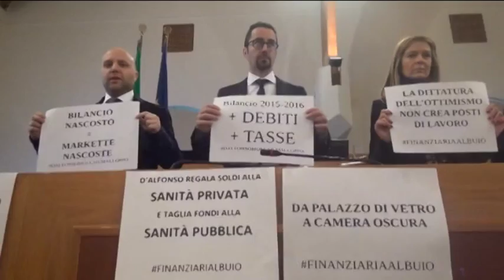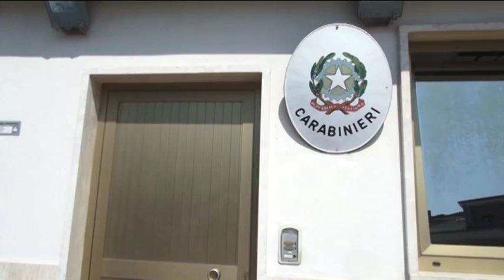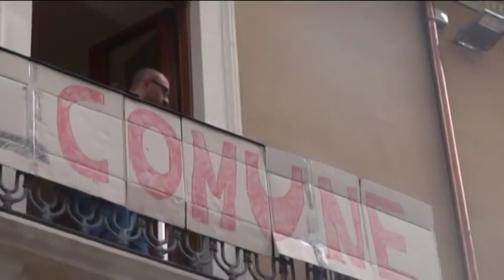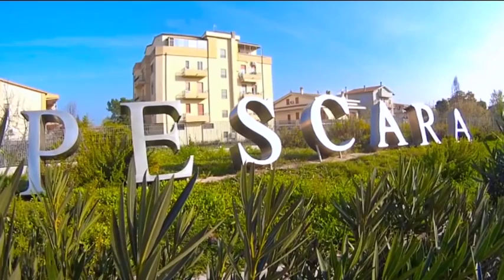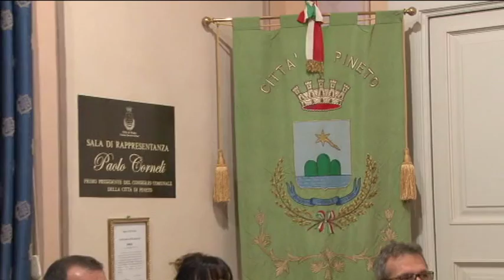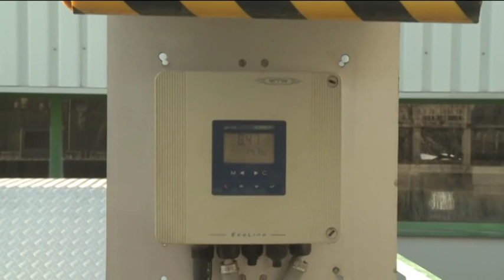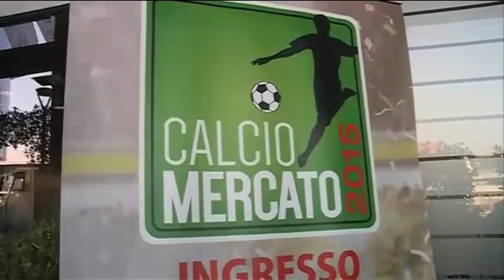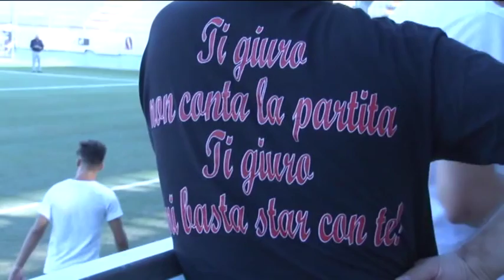TgSei Edizione della notte Giovedì 31 dicembre 2015